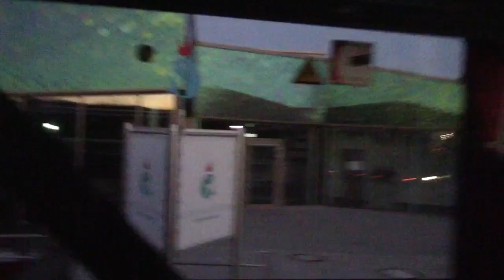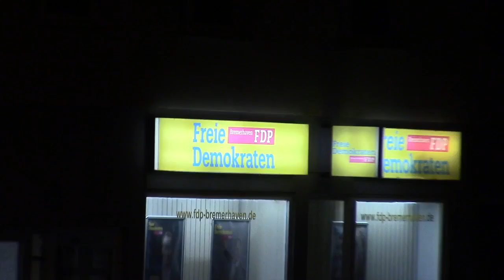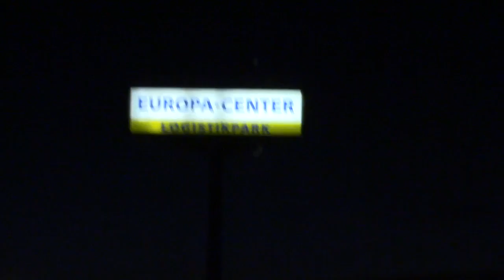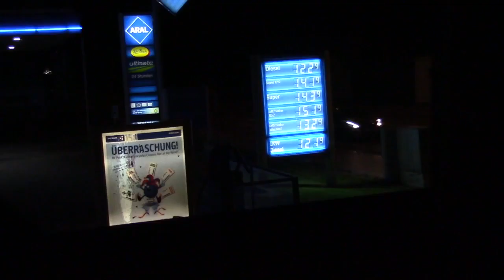Bus Tower Of 2015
Music